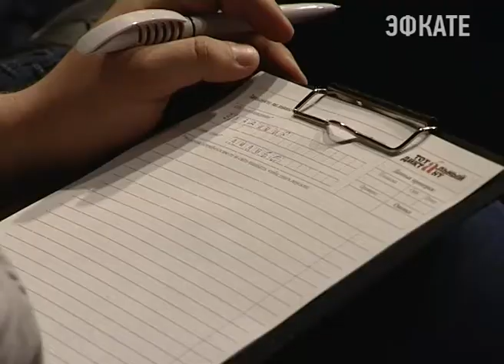В Сочи написан тотальный диктант. Новости Сочи Эфкате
В этом году к международной акции присоединились около трёхсот сочинцев и гостей курорта. Текст зачитывали обладатель Кубка Стэнли и известный зрителю двойник главы государства.
Сочи. Новости.
Телеканал Эфкате.